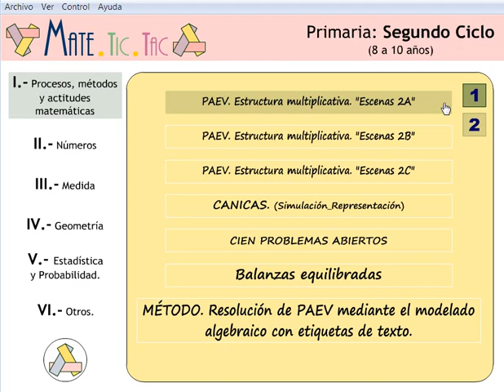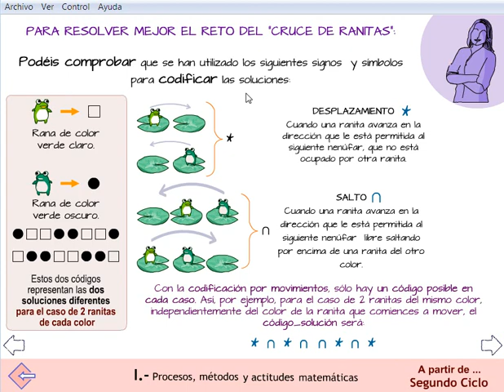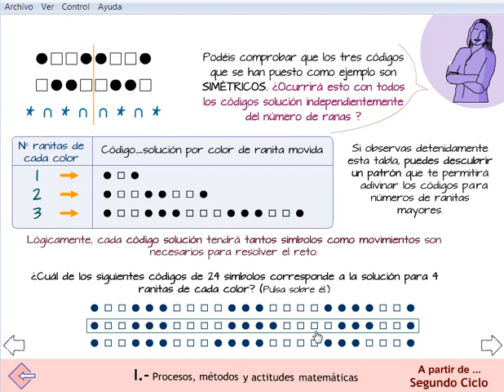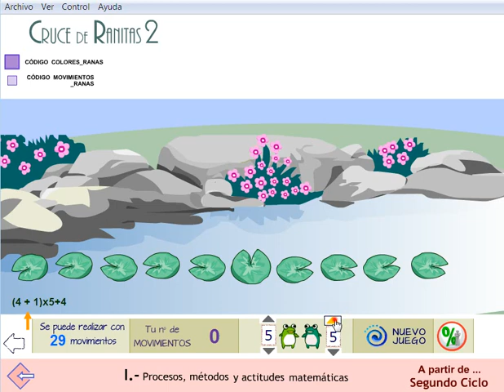Juego y competencia matemática. CRUCE DE RANITAS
Juego y desarrollo de competencia matemática. Patrones, regularidades. Pensamiento algorítmico. Resolver retos. Soluciones automáticas y paso a paso.
Un interesantísimo juego para la búsqueda de patrones y regularidades en Matemáticas básicas a partir de la sencilla codificación de movimientos de las ranitas (saltos y desplazamientos). Altamente configurable. Matematización de juegos.